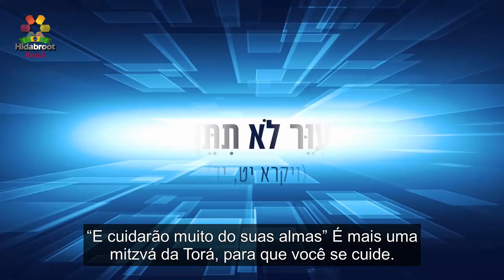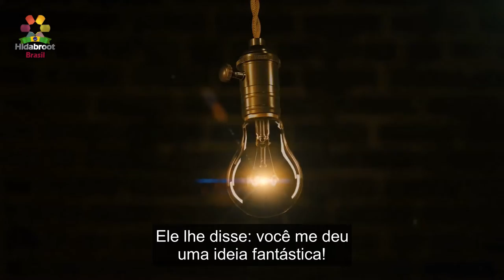Encontrar um motivo de alegria-A crise do coronavírus(9)-Rabino Zamir Cohen - Hidabroot Brasil(2020)